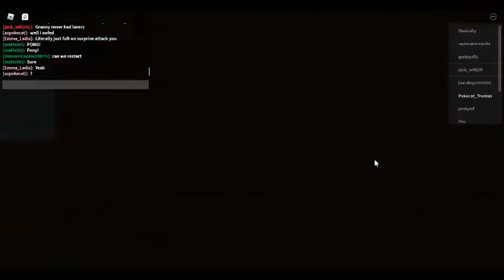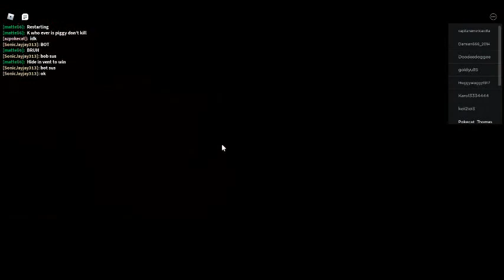I'm bored so I make this video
Real laggy... I cannot control the avatar easily.